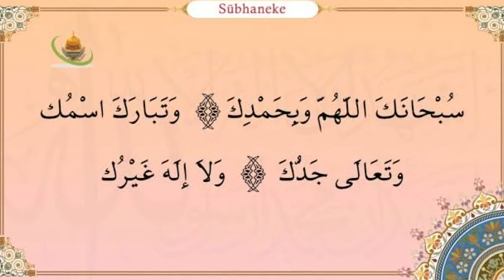SÜBHANEKE DUASININ MANASI NEDİR (MUHAMMED ULUSAL)